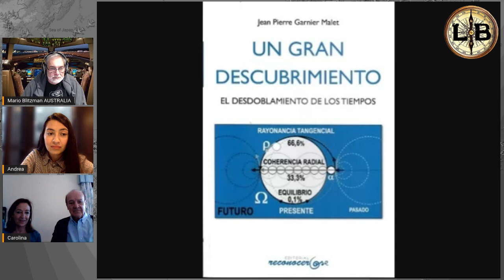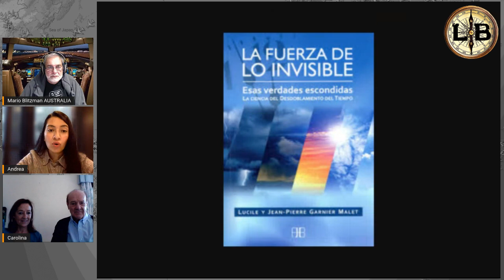Jean Pierre Garnier Malet El Desdoblamiento del Tiempo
Entrevista de Mario Blitzman para "la Bitacora"
Noviembre 2022